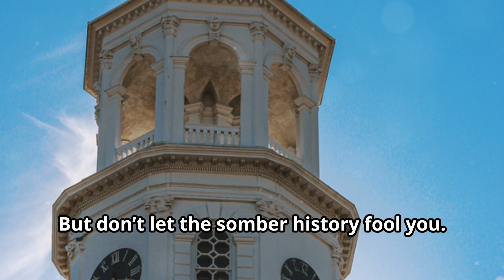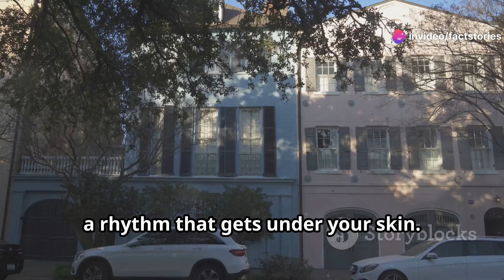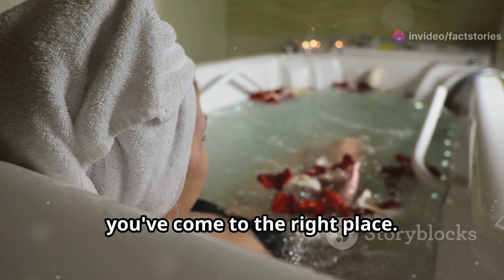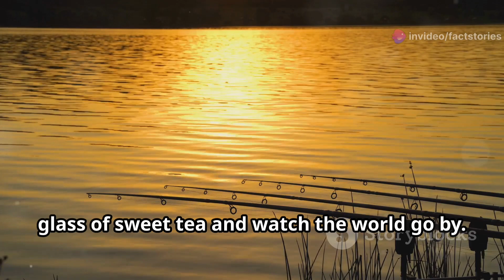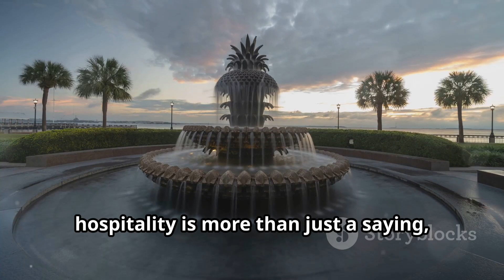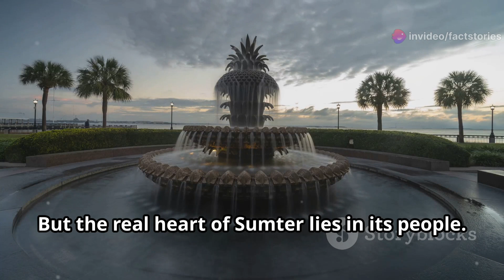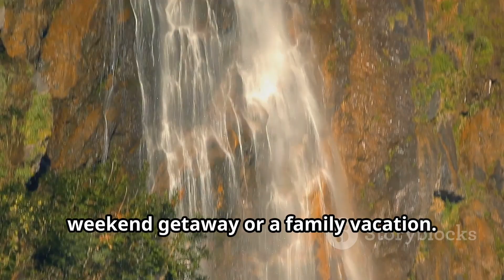ᴛᴏᴘ 10 ᴍᴜꜱᴛ-ᴠɪꜱɪᴛ ɢᴇᴍꜱ ɪɴ ꜱᴏᴜᴛʜ ᴄᴀʀᴏʟɪɴᴀ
Top 10 Must-Visit Gems in South Carolina! by Factstories's Workspace

OUTLINE:

00:00:00 Beyond the Familiar
00:00:26 A City Haunted by History
00:01:26 Sun, Sand, and Good Times
00:02:18 Lowcountry Luxury
00:03:10 Small Town Charm, Big City Heart
00:04:00 Where Time Stands Still
00:04:54 The Heart of South Carolina
00:05:44 The Soul of the South
00:06:29 Where History Meets the Sea
00:07:36 A City in Bloom
00:08:27 Adventure Awaits
00:09:17 Find Your Adventure